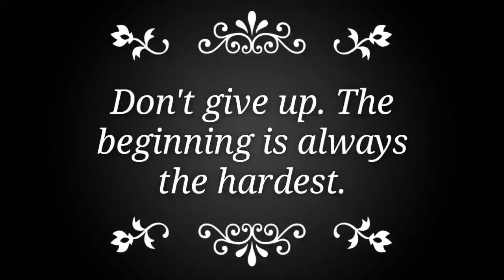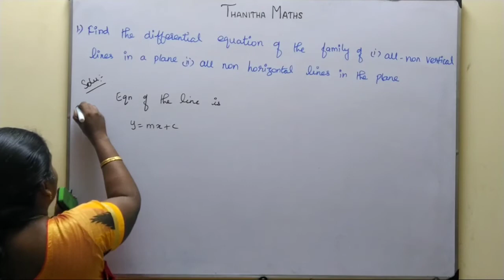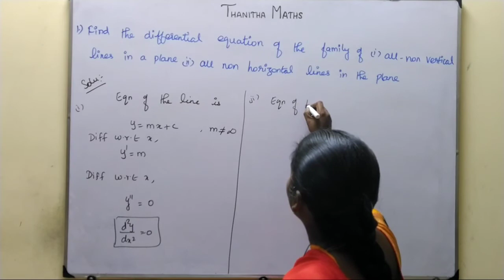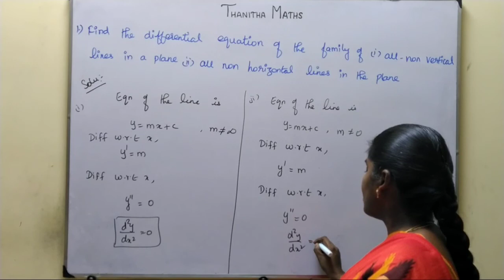12th Maths, Exercise : 10.3 - 1st sum in Tamil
12th Maths, Exercise : 10.3 - 1st sum in Tamil